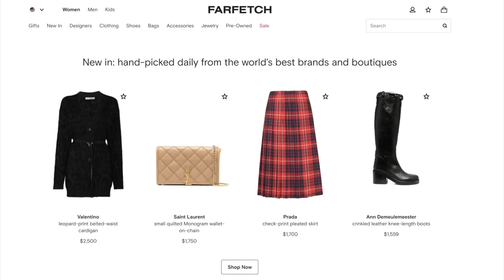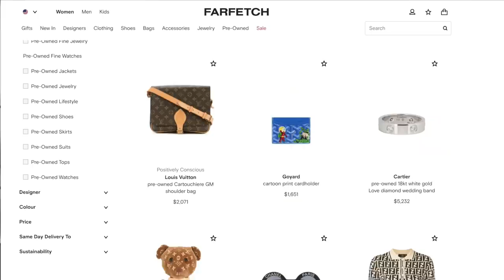Cafe Vlog: Making Drinks for My Upcoming Cafe in Seoul (quite satisfying lol) | Q2HAN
Thus, valid until November 29th 2020

◐ PRODUCTION ◑